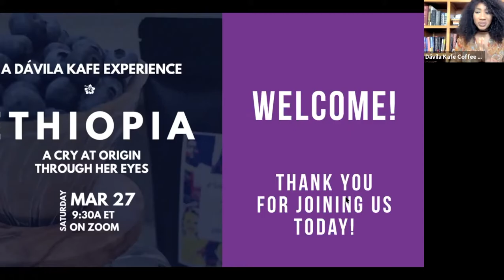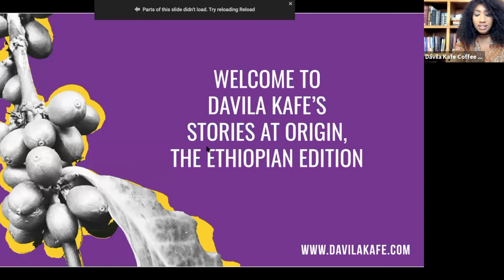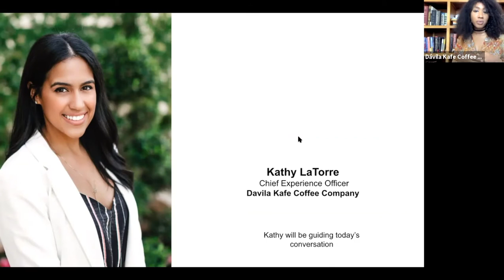A Cry at Origin Through Her Eyes (Ethiopia)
A Davila Kafe webinar on Ethiopia and the Tigrayan conflict.

We often speak about coffee as though the beans are disconnected from origin. As we close Women’s History Month, we're amplifying the voices of women leaders who are at the forefront of the conflict.

Women at origin, both in and outside of the coffee industry, regularly suffer violations of their human rights throughout their lives even while fighting to overcome insurmountable odds. Although realizing women’s human rights has not always been a priority in the coffee industry, we believe that women’s rights must be at the forefront. In fact, it’s our belief that attaining equality between women and men while eliminating all forms of discrimination against women is foundational to creating a just and equitable industry and global community.

It’s our hope that this conversation will help shine a light on what women who are most affected by this conflict are navigating at origin. Bring a cup of your favorite Kafe with you for a conversation that goes beyond coffee.

Moderator: Kathy LaTorre, Chief Experience Officer (CXE) of Davila Kafe

Panelists:
Meaza Gidey: Meaza Gidey is an International Relations researcher, human rights advocate and a representative of Omna Tigray, a nonpartisan global organization that advocates for Tigrayans and other marginalized people. She is also the Co-Founder of the Yikono (YI-CHO-NO) Movement, the first independent women’s rights movement in Tigray. Gebremedhin completed her undergraduate degree in South Korea, where she earned her BA in International Studies on a merit-based scholarship and graduated with honors.

Ayyaantu Abduselam: Ayyaantu is an Oromo-American born in Ethiopia who immigrated to the U.S. with her family at the age of 10. She is the current President & Development Director of Oromo Legacy Leadership and Advocacy Association - OLLAA, in charge of technical and development programs management for the non-profit. Ayyaantu holds a Bachelor of Science in Environmental Engineering from Purdue University and is passionate about nature, technology and entrepreneurship.  One of her missions in life is to motivate young professionals in the Oromo diaspora to rediscover and connect to their heritage as well as people.

Bserat Ghebremicael: As a proud Tigrayan, mobilizer and creator, Bserat Ghebremicael leads Marketing and Branding for Omna Tigray, an advocacy platform founded by a collective of global Tigrayans in response to the war waged on the Tigrayan people on November 4, 2020. Bserat is a graduate of Georgetown University's McDonough School of Business, and works within technology, supporting creators of apps and games.